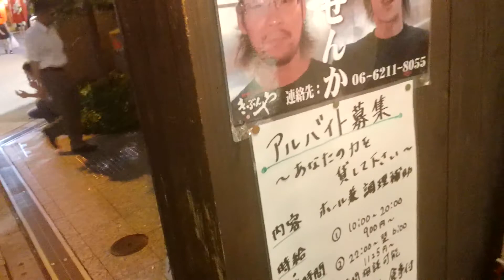Before and After Meth - Japan